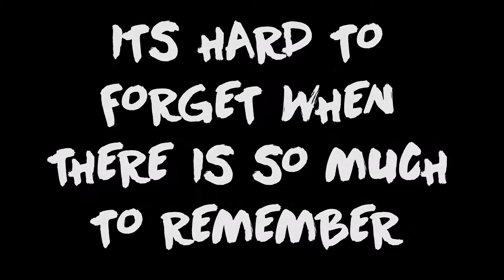Psych Infomercial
AMNESIA